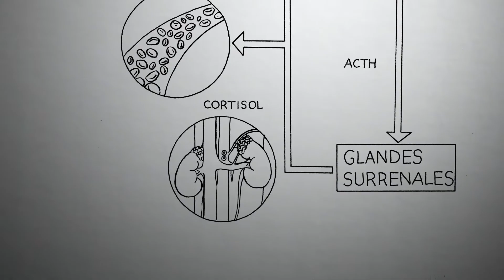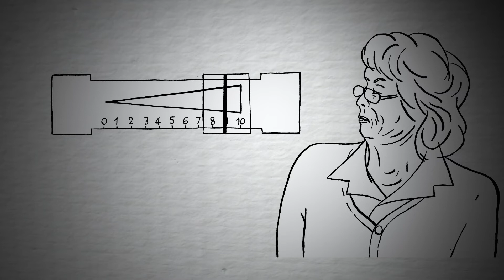L'effet placebo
Au lieu de nier l'effet placebo ou de chercher à l'exploiter, le médecin peut apprendre à maîtriser ce qu'on pourrait appeler "l'effet anti-nocebo".